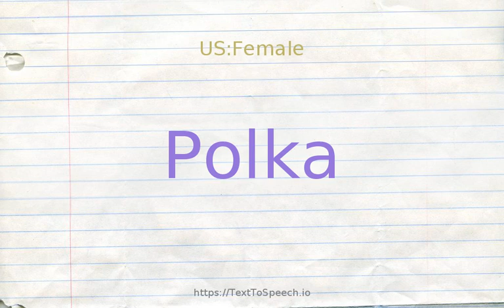How to pronounce polka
Polka definitions:
    (n): a Bohemian dance with 3 steps and a hop in fast time
    (n): music performed for dancing the polka